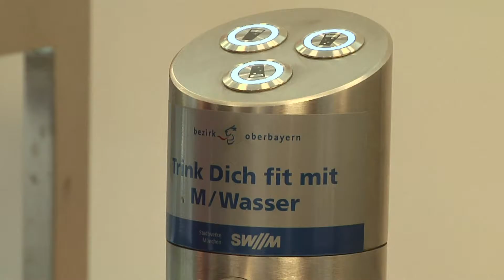Gesunde Ernährung mit M-Wasser der Stadtwerke München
M-Wasser ist ein gesunder, kalorienfreier Durstlöscher. Beim Bezirk Oberbayern lautet deshalb jetzt das Motto „Trink Dich fit mit M-Wasser“.